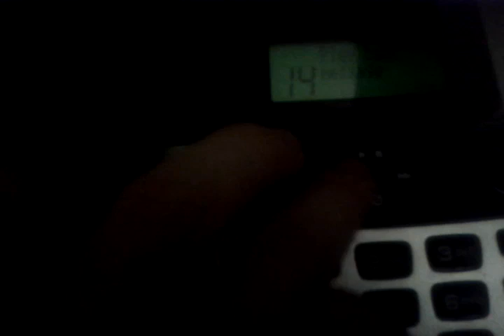Fougere Robocalls Regina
It is so very unethical for the City of Regina logo to be plastered over the VoteNo to Public Water campaign.